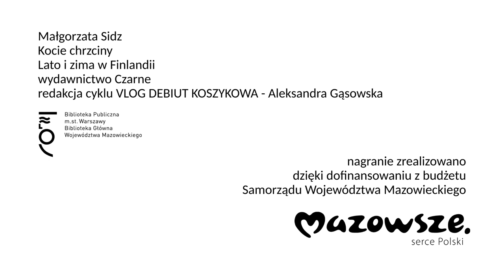Spotkanie z Małgorzatą Sidz, autorką książki "Kocie chrzciny. Lato i zima w Finlandii"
Zapraszamy do wysłuchania opowieści o Finlandii.
Kocie chrzciny
Lato i zima w Finlandii
Małgorzata Sidz
wydawnictwo Czarne
redakcja cyklu VLOG DEBIUT KOSZYKOWA - Aleksandra Gąsowska
nagranie wykonano dzięki dotacji z budżetu Samorządu Województwa Mazowieckiego